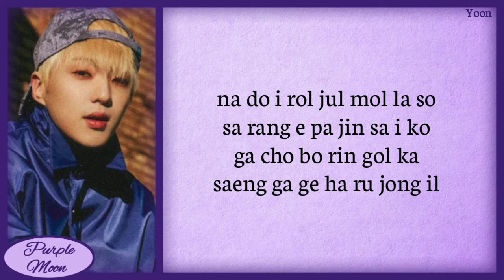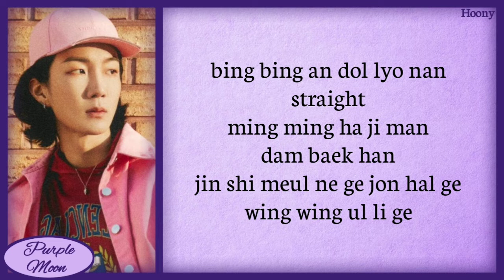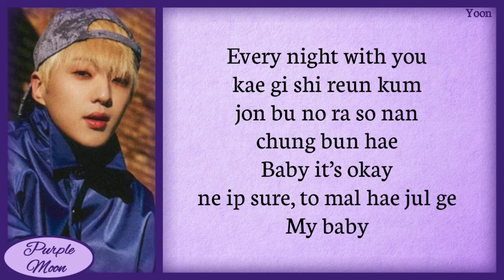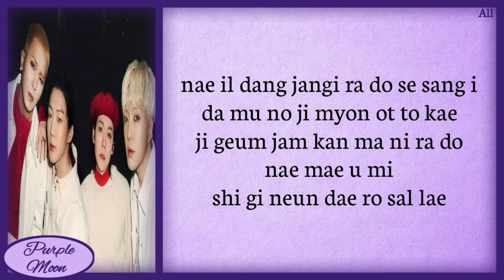WINNER - 'I LOVE U' Lyrics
We are not the owners of this music.

𝐒𝐨𝐧𝐠 : 𝙸 𝙻𝙾𝚅𝙴 𝚄
𝐀𝐫𝐭𝐢𝐬𝐭 : 𝚆𝙸𝙽𝙽𝙴𝚁
𝐑𝐞𝐥𝐞𝐚𝐬𝐞𝐝 : 𝙹𝚞𝚕𝚢 𝟶𝟻, 𝟸𝟶𝟸𝟸

𝐋𝐲𝐫𝐢𝐜𝐬 : 𝑅𝑜𝓂𝒶𝓃𝒾𝓏𝑒𝒹

nado ireol jul mollasseo
sarange ppajin ssaiko
gachyeo beorin geolkka
saenggage haru jongil

nan gunggeumhae neoye maeil
eunmilhan geu modeun ge
neowa ibeul matchugo
bamsaedorok heundeulgo shipeo

nae eokkaee
pyeonhage gidaeeojullae
urin romaentikhan yeonghwa sok
juingong gata

bingbing an dollyeo nan straight
mingminghajiman dambaekhan
jinshimeul nege jeonhalge
wingwing ullige

I LOVE U hoo
gwie mot bakhige tto tto malhae jullae
naboda nega deo joa (joa) geuge daya

Umm
Clap your hands
eolguri buti na hebeolle
Umm
Day by day maeume buri na
geurae i noraen

keullishye deongeori topik LOVE love sick
eojjihanya nune bakhin kongkkakji
akashiakkochi du ppyame pieotji
gobge gaein seollemeul
kkeonae deopji

Yeah malpungseoneul bonae beobeulbeobeul
Yeah pingkeubichi mome eollukdeolluk
Yeah iriro gatta jeoriro gatta bibyeo hwansang
anjeonggami nae bange deobeuldeobeul

nae eokkaee
pyeonhage gidaeeojullae
juingong gata

mingminghajiman dambaekhan
jinshimeul nege jeonhalge
wingwing ullige

Every night with you
kkaegi shireun kkum
jeonbu neoraseo nan chungbunhae
Baby it’s okay
ne ipsure
tto malhae julge
My baby

naeil dangjangirado sesangi
da muneojimyeon eotteokhae
jigeum jamkkanmanirado nae maeumi
shigineun daero sallae

on nangmandeuri jeonbu
sarajyeobeorin ttakttakhan sesange
nan dangdanghage neoreul
saranghandago keuge sorichillae

꧁༺ 𝓟𝓾𝓻𝓹𝓵𝓮 𝓜𝓸𝓸𝓷 ༻꧂